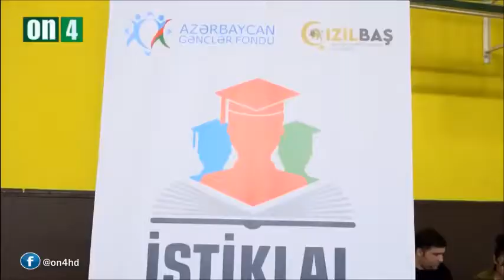CAN AZERBAYCAN'IN BAYRAK GÜNÜ KUTLU OLSUN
Türk Dünyasının şarkın ilk Halk Cumhuriyetini kuran Azerbaycan’ın 9 Kasım Bayrak Günü kutlu olsun.
Bayrak bir milletin sembolü, remzi ve kutsal varlığıdır.
Üç renkli Azerbaycan Bayrağının Anlamı
Mavi renk: Türklüğü
Kırmızı renk: Uygarlığı
Yeşil renk: İslami uygarlığı ve aidiyeti simgeler.
Bayrağın üzerindeki hilal ve yıldız ise Türklüğün ortak sembolüdür.
Bayrak günü dolayısı ile İstanbul Üniversitesinde düzenlenen” İSTİKLAL BİLGİ YARIŞMASINI” çok anlamlı buluyor, öğrencilerimizi ve emeği geçen herkesi tebrik ediyorum. Bu gibi yarışmaların tüm Üniversitelerimizde yapılmasını diliyorum…
İnşallah bir gün Azerbaycan bayrağımız Karabağ’da dalgalanır.

Sefer KARAKOYUNLU
İSTAD Başkanı